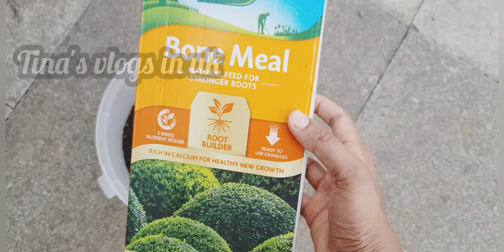২মিনিটে কি কি কাজ করলে অনেক গুলো বাংলাদেশী শষা খেতে পারবেন/polination, prune and fertilizer I used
২মিনিটে কি কি কাজ  করলে অনেক গুলো  বাংলাদেশী শষা খেতে পারবেন/polination, prune and fertilizer I used

🙏🙏keep watching till end to find out everything🙏🙏.

follow my other gardening vlogs

quick way to germinate